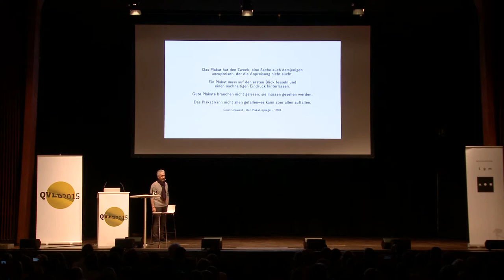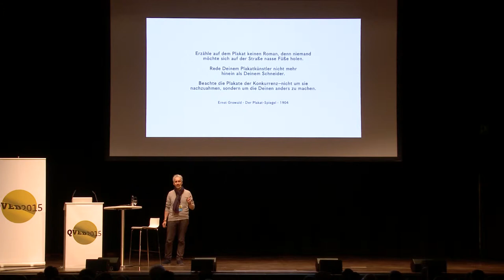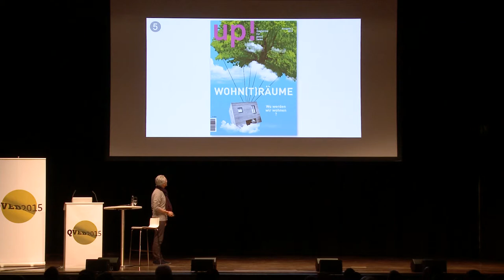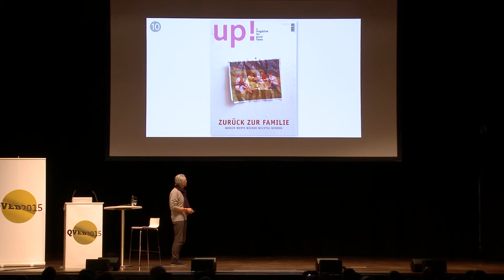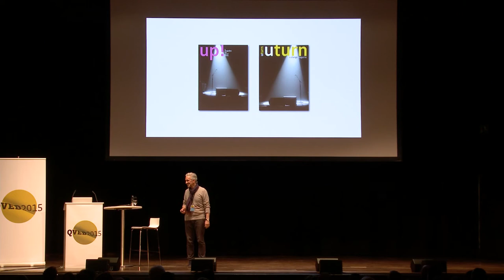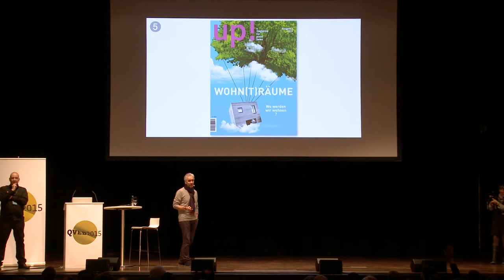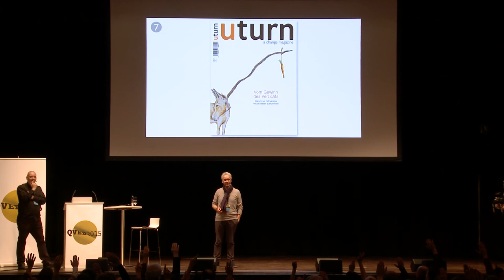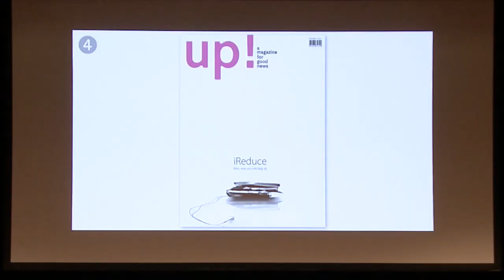Thinking Covers – Presentation Workshop Results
Workshop with Stefan Kiefer

Every new beginning is marked by one’s own, new idea. It is the most important ingredient of every project or product meant to succeed. And then the idea has to be boiled down to its essence for it to be understood and valued by any given person in less than one second. One might say that it is akin to trying to depict the most important issue worldwide on the cover of a major news magazine in a precise and attractive fashion so as to sell more than one million copies – every single week!

Which is exactly what Stefan Kiefer did for 18 years as part of his job, 13 of which he was responsible for the covers of SPIEGEL magazine. Week after week, he developed the cover of SPIEGEL magazine while being responsible for various areas including illustration, photography and carefully chosen typography.

In his workshop “Thinking covers”, Kiefer wants to share his significant experience and expertise from this time. Listening to his numerous anecdotes and doing some practical exercises, participants will learn how to come up with new ideas week after week, how to develop them in a team and how to translate them into images. It is not the aim of the workshop to design a cover for SPIEGEL magazine, instead participants will learn about the universal principles underlying successful covers or products and how best to apply them – in short: thinking covers. The experience thus gained can be applied to many areas of creative work and help bring about success.
Participants interested in hands on experience and willing to design the cover of an invented magazine, “The Generator – The Magazine for Good News”, will be assisted in developing and designing the cover under almost realistic conditions (namely time pressure and very high standards) in a just a few hours. A thrilling thesis, an inspiring idea for graphics and a pithy head line with clean typography. (Participants are asked to bring their own MacBookPro or any other laptop computer with Photoshop installed as well as a good selection of fonts.)
german version
Ideen verdichten und präzise umsetzen
Workshop mit Stefan Kiefer

Am Anfang ist immer die frische, eigene Idee. Das ist das Wichtigste für jedes Projekt oder Produkt, das erfolgreich sein soll. Und dann muss diese Idee so verdichtet und auf den Punkt gebracht werden, dass jeder sie in weniger als einer Sekunde verstehen und wertschätzen kann. So, als wollte man das wichtigste Welt-Thema einer Woche prägnant und attraktiv auf das Cover eines großen Nachrichtenmagazins bringen und davon dann mehr als eine Million Exemplare verkaufen-jede Woche!

Genau das war für 18 Jahre der Job von Stefan Kiefer, davon 13 Jahre als Titelchef: Das Cover des SPIEGEL jede Woche entwickeln und verantwortlich gestalten, mit Illustration, Fotografie und überlegter Typographie.

Im Workshop »Cover denken« möchte Kiefer die Teilnehmer an seinem reichen Erfahrungsschatz dieser Zeit mit vielen Anekdoten teilhaben lassen und praktisch vermitteln, wie man es schafft, Woche für Woche neue Ideen zu (er)finden und im Team zu entwickeln und diese dann ins Bild zu setzen. Das Ziel des Kurses ist nicht, ein SPIEGEL-Cover zu gestalten, sondern die universellen Prinzipien zu begreifen und anzuwenden, die hinter einem erfolgreichen Cover oder Produkt stehen – »Cover denken« also. Die daraus gewonnenen Erfahrungen lassen sich auf viele Bereiche des kreativen Schaffens übertragen und Erfolg bringend anwenden.

Wer praktisch arbeiten und ein Cover des fiktiven Titels »Der Generator – Das Magazin für Gute Nachrichten« gestalten möchte, wird angeleitet, unter quasi realistischen Bedingungen, also hohem Zeitdruck und hohem Anspruch, in wenigen Stunden ein Titelbild zu entwickeln und zu gestalten. Mit einer packenden These, einer zündenden grafischen Idee und einer prägnanten Titelzeile, typographisch sauber gesetzt. (Bitte dafür ein MacBookPro oder einen Laptop mitbringen, auf dem Photoshop läuft, mit einer guten Auswahl an Schriften).